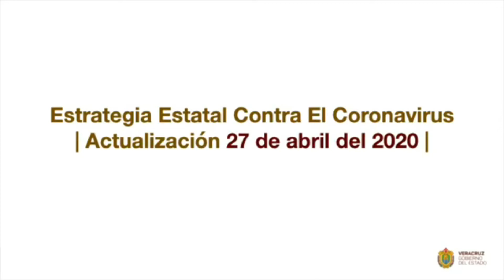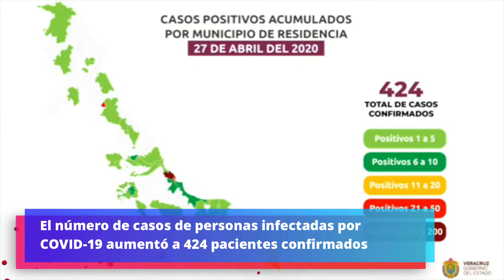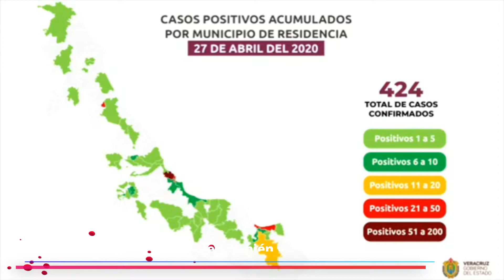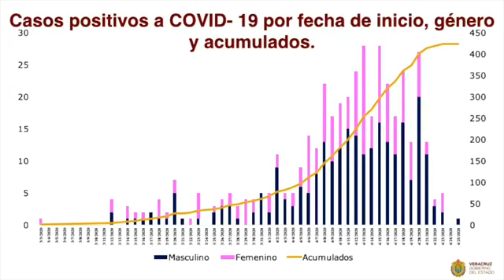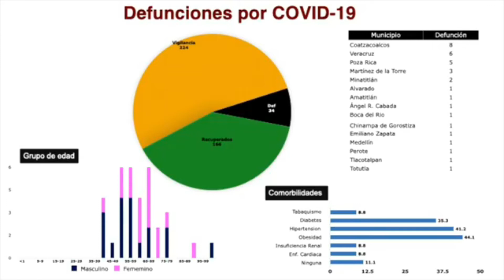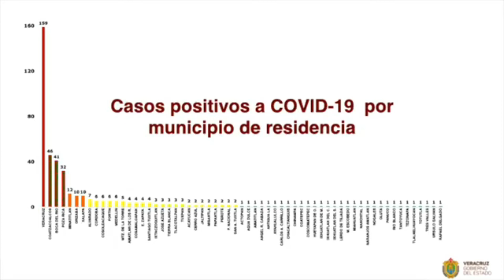Aumentan a 424 los casos de COVID-19 en Veracruz en Minatitlán suman 12 casos confirmados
En Veracuz ya son 424 los casos positivos a Covid-19; en su mayoría residentes en la región centro: donde Veracruz con 159 y Boca del Río con 41 son los municipios en los que se está dando la mayor transmisión, seguido de Xalapa y Orizaba con (10) cada uno. El 23 por ciento ya con dispersión en la región sur-sureste: donde Coatzacoalcos con 46 positivos, a expensas de su cabecera municipal, es la que más casos tiene, seguida de Minatitlán con 12 y el 10 por ciento en la región norte, en donde también ya se identifica dispersión y la cabecera municipal de Poza Rica con 32 casos, aporta el mayor número de los positivos de esta región.

34 han fallecido: (Coatzacoalcos 8, Veracruz 6, Poza Rica 5, Martínez de la Torre 3, Minatitlán 2; Chinampa de Gorostiza, Emiliano Zapata, Tlacotalpan, Amatitlán, Ángel R. Cabada, Alvarado, Boca del Río, Totutla, Perote y Medellín ), uno cada uno, con edades entre 40 y 100 años. 30 de ellos presentaban una o más comorbilidades (diabetes, hipertensión, obesidad, enfermedad renal y cardiaca) o factor de riesgo como tabaquismo, sin embargo en cuatro de ellas no se identificó ninguna, lo que quiere decir que aun cuando no tengan factores de riesgo como los señalados los cuadros pueden ser muy graves en cualquier persona, incluso los jóvenes.

La transmisión se está expandiendo cada día al interior de las localidades donde ya hay casos positivos, como hacia aquellas donde aún no los hay,

esto continuará de esta manera si no se acatan las recomendaciones de evitar al máximo la movilización de personas de una población a otra.